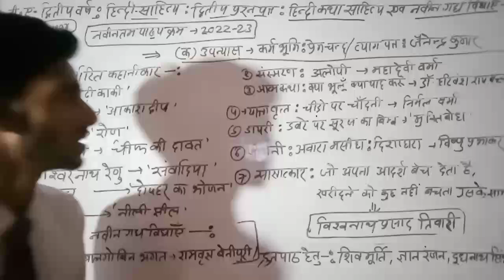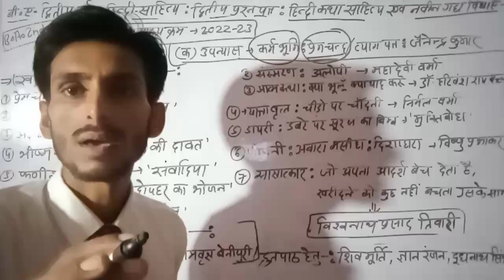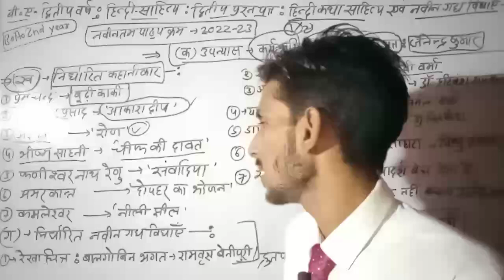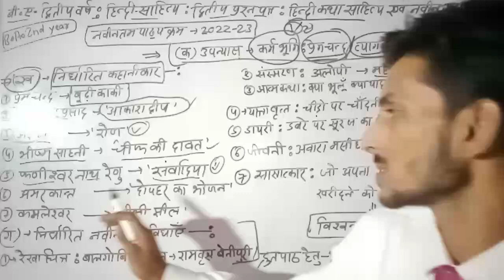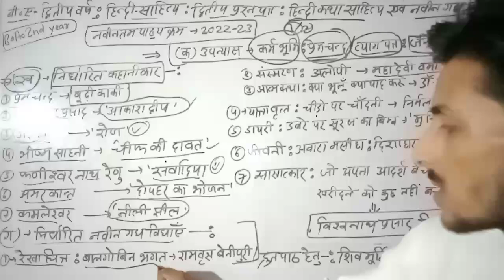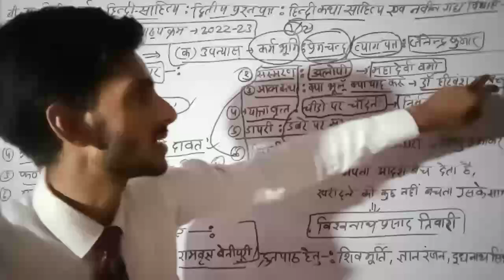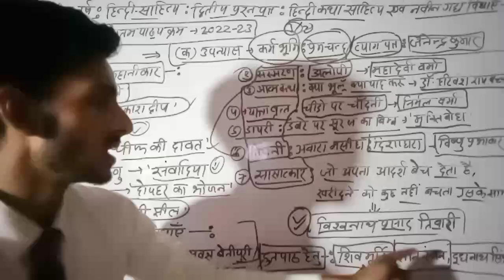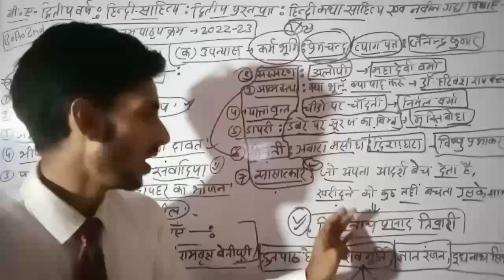Hindi sahitya B.A.2nd year | Paper-2: हिन्दी कथा साहित्य एवं नवीन गद्य विधाएँ | New Syllabus-2022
Tags-: hindi sahitya b.a 2nd year Paper-2 new Syllabus-2022, adhunik hindi kavya new Syllabus-2022 b.a 2nd year,
hindi sahitya b.a 2nd year Paper-2 new model Paper-2022, hindi sahitya most important objective questions, hindi sahitya mcq b.a 2nd year, b.a 2nd year hindi sahitya mcq notes, Adhunik hindi kavya b.a 2nd year 2022, hindi katha sahitya evm naveen gadya vidhaye,
geography important objective questions for b.a 3rd year, b.a 3rd year geography live class, b.a 3rd year geography mcq paper2, environmental studies most important objective questions, geography kaise padhe b.a me, b.a final year geography ka new model Paper-2022, 2022 ke liye most important geography ka lecture, geography in hindi mcq, geography notes ,